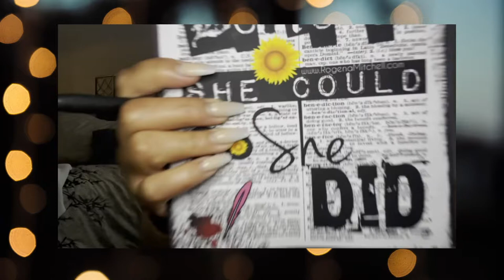Halloween Party Vlog 2021//Family Fun Packed Halloween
How did you get ready for Halloween this year?  Come with us as we have family fun competing in a Halloween costume contest.  We created this halloween party vlog 2021 to create funny fails video (mainly Nicole), Halloween costume ideas, individual and group Halloween costumes.  Our family vlog will keep you laughing, and wanting to see what we do next.  You will see funny and creative costumes, and family games that create a family fun packed Halloween.  Instead of Trick or treating on Halloween next year join us for some more fun!

Between the Lines-Elijah N
Duracell-Jontha Links
Respect Me-Toby Tranter
Humming-Cushy
Drum Roll

iMovie Audio
Camera Shutter

GIPHY.com
Ice Cube
Spiderman
Jazmine-Boondocks
Harry Potter
Velma
Swiper
Tupac
Arthur the Aardvark